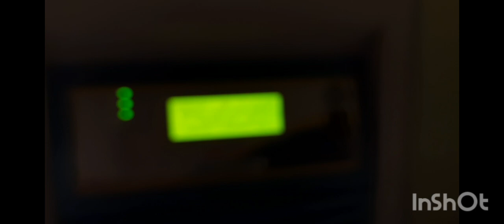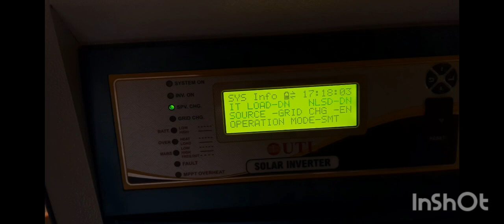Learn wiring of Solar Pannel 3 KW offgrid system, Customer experiance views about solar